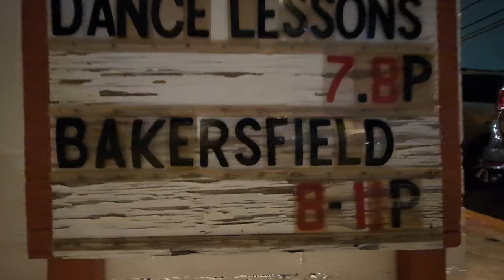Bakersfield Tx at The Little Longhorn Saloon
It's a little tune called. "Playboy".
 Nice job, y'all!
Thanks, Jerry Renshaw, Mike Trimble, Heather Rae Johnson.
Karrie Sheehan,  and Lauren Ellis.
(I got all of the band this time!)

Ugh!